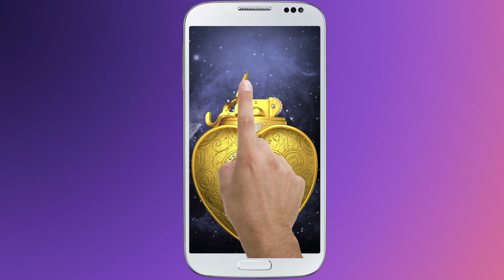Lighter lock screen